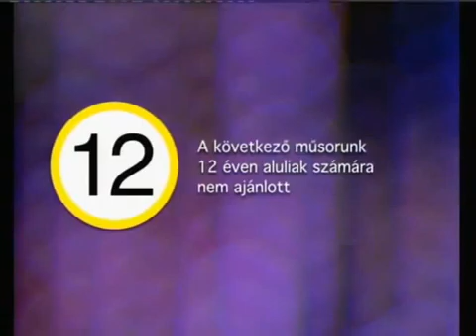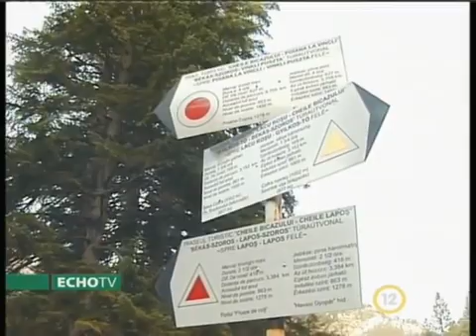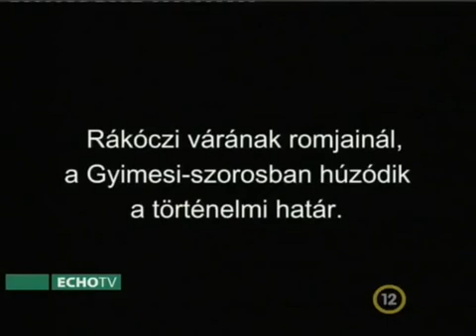Világ-panoráma: Utazás a székely havasokba 6. rész, A Békás-szoros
Utazás a székely havasokba. A Békás-szoros. Ha a meghagyott, csonka-béna december ötödikei Magyarországon ilyen iramban öregszik el, hal ki a magyarság, s ilyen kevés magyar gyermek születik, s ilyen méretű a fiatalok kivándorlása, mint most, akkor hamarosan eltűnik nemzetünk a Vörösmarty Mihály és Széchenyi István által közel két évszázaddal ezelőtt jósolt. Nemzetünk vértartaléka, vésztartaléka, egészséges vérpezsdítője, egyetlen ¬ még nem kihaló törzse a székelység. Őriznünk, védenünk kell hát, ha azt akarjuk, hogy maradjon fenn valaki belőlünk, s valaki tovább vigye őseink küldetését. Elvégre annyi elődnépünk eltűnt, fölolvadt.